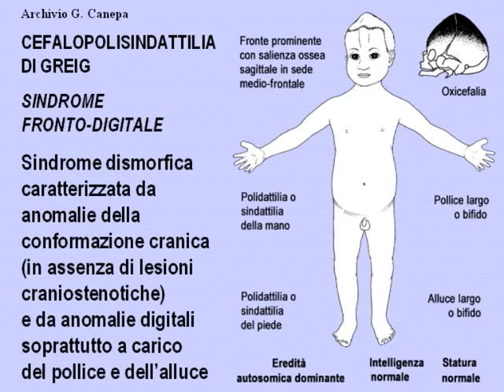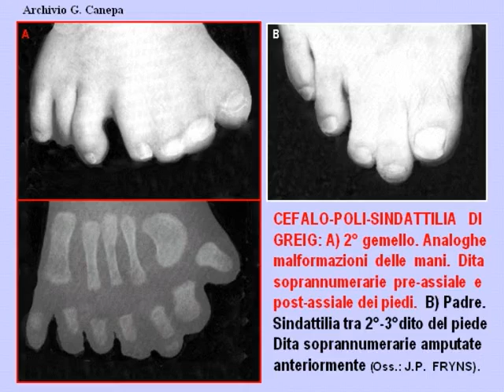z32d di greig 57 62